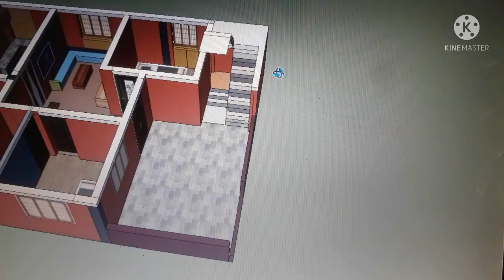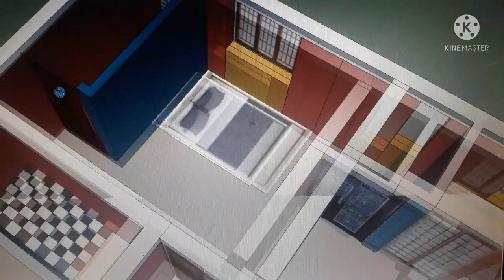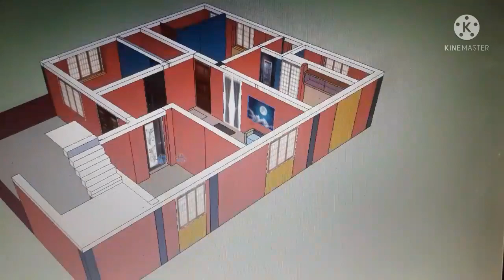30' × 40' west face plan explained in kannada | 30 40 west face plan with vasthu | 30 40 house plan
30' × 40' west face plan explained in kannada | 30 40 west face plan with vasthu | 30 40 house plan

30'40' east face house plan
30'×40' west face house plan
30'×40' north face house plan
30'×40' south face plan
30 × 40 east face house plan explained in kannada.. with 3d design
30 × 40 house plan
30 × 40 building plan kannada
30 × 40 house plan in kannada
30 × 40 east face house plan explained in kannada..
30 × 40 house plan
30 × 40 house design
house plan kannada
house plan design in kannada
30 × 40 house plan east facing
30 × 40 house plan north facing
30 × 40 3bhk house plan
27'×35' north face house plan
27'×35' east face house plan
27'×35' west face house plan
27'×35' south face plan